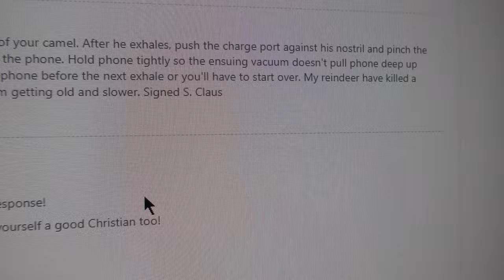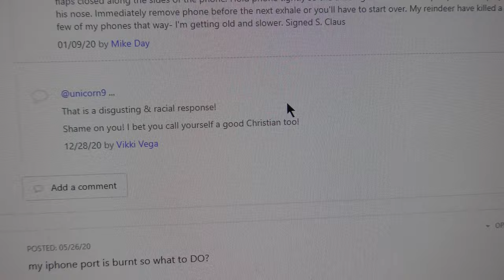NOTHING is Allowed to be Funny Anymore! - Jody Bruchon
A video in which I utter the phrase "camel-humping dick bishop" and never stop to question what that phrase actually means.